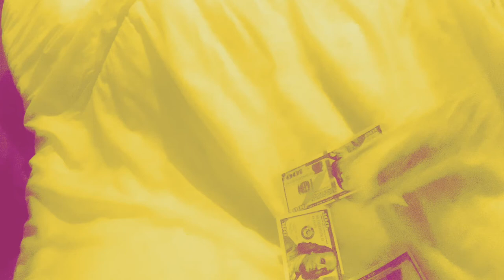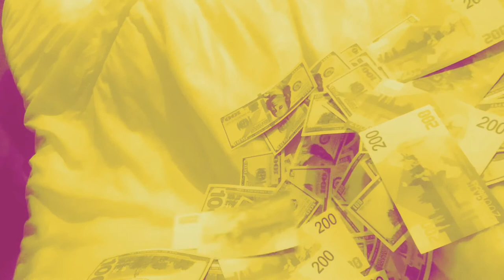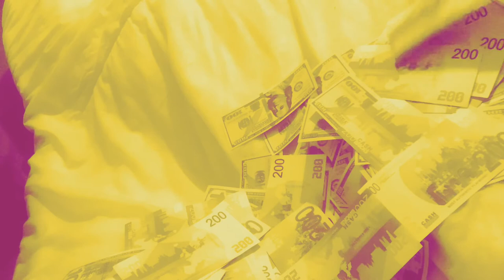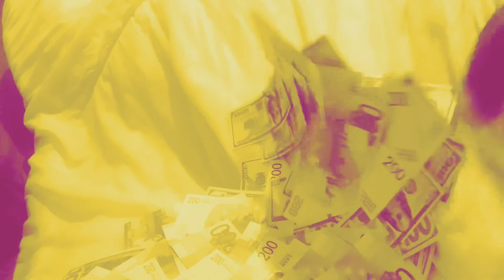FREE Guitar Rap Beat "Manifest Money12"(Acoustic Rock Type Hip Hop Instrumental ) 2021